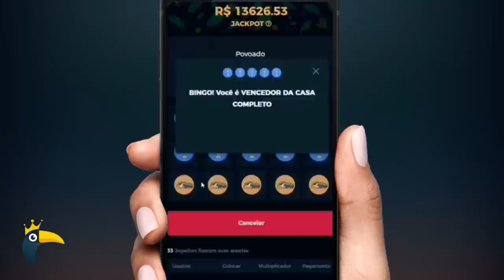NINGUÉM SEGURA! URUBU CAMPEÃO DA LIBERTA 2022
FAVELA VENCEU! NINGUÉM SEGURA! URUBU CAMPEÃO DA LIBERTA 2022. A fuleragi comeu solta haha. COMENTEM e COMPARTILHEM à vontade! Um abração, fiquem com Deus e valew!!!

CADASTRE-SE NA COOLONE E GANHE 100% DE BÔNUS NO PRIMEIRO DEPÓSITO 🤩